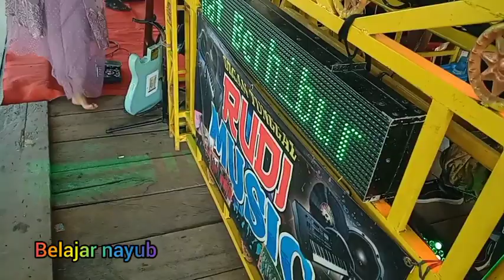proyek mataram..Bertayup Ria bersama OT-RUDI MUSIC